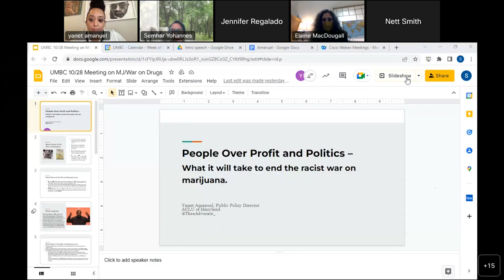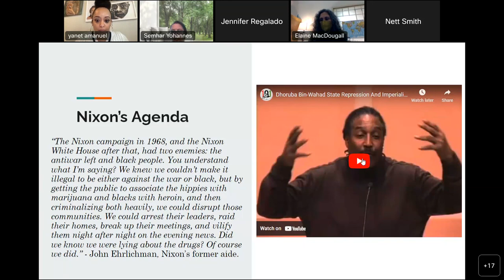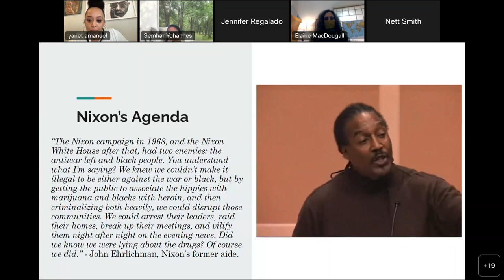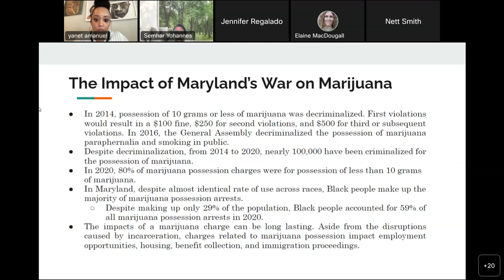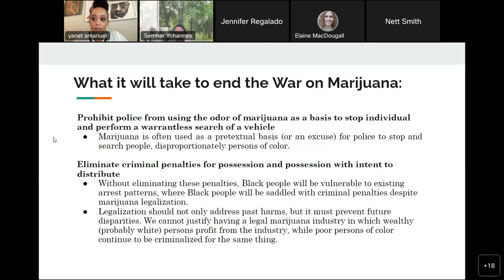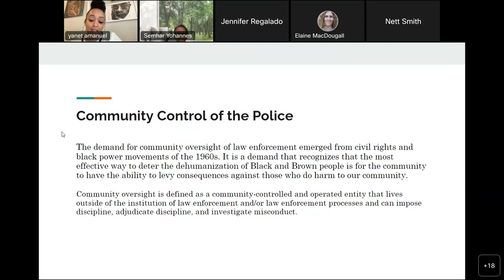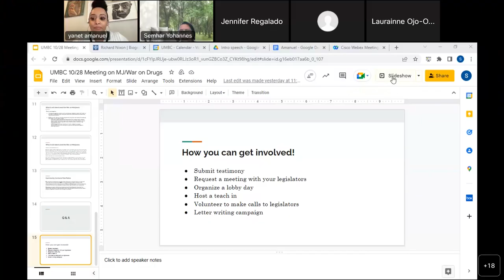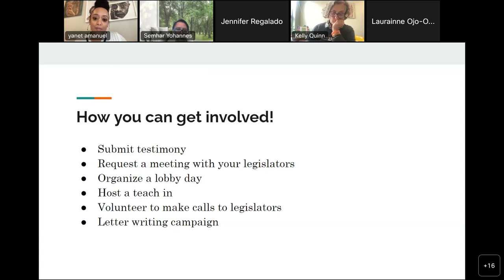AOK Library's FL22 Spotlight! Symposium with Yanet Amanuel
People Over Profit: What it will take to end the war on marijuana and achieve police accountability

Yanet Amanuel, ACLU Director of Public Policy